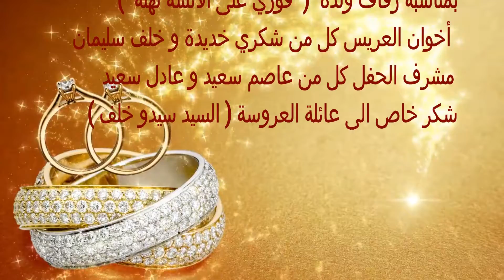Fawzi&Nahla المقدمة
fn